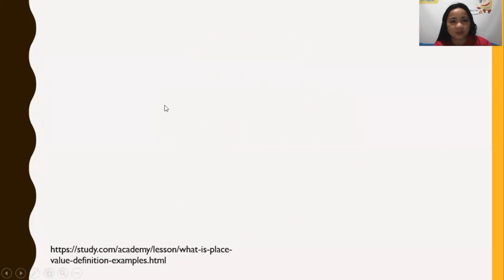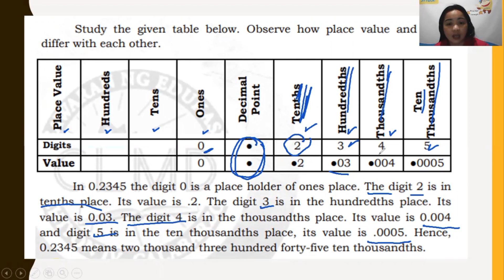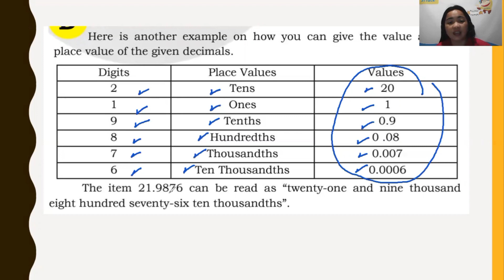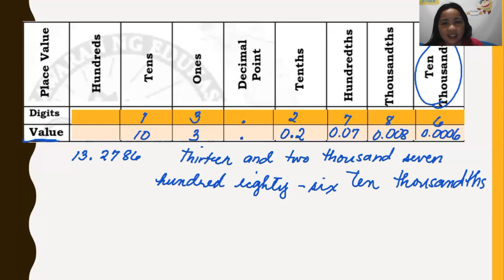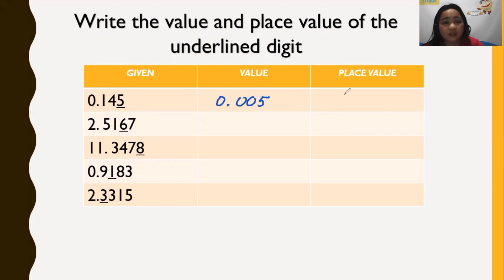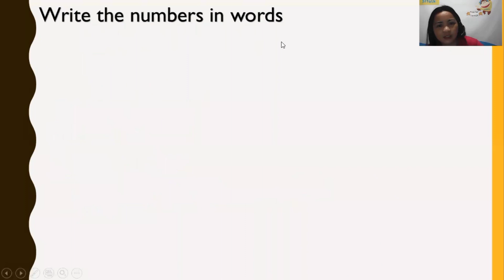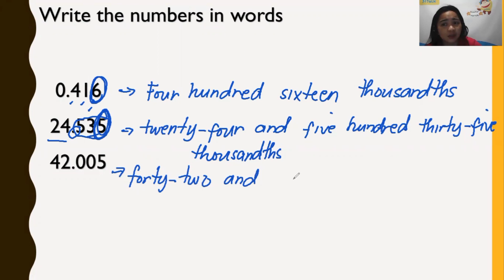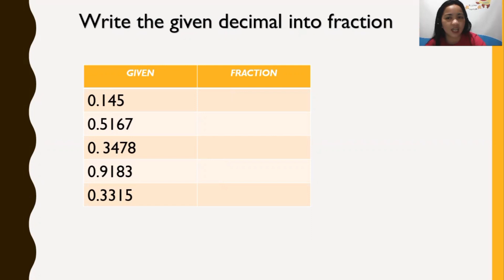SECOND QUARTER|| MATH 5 WEEK 1